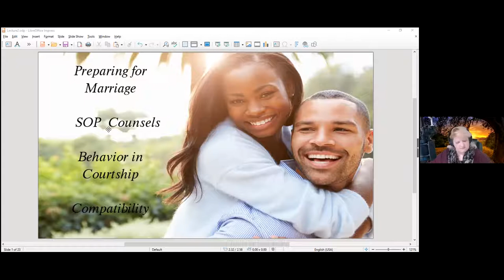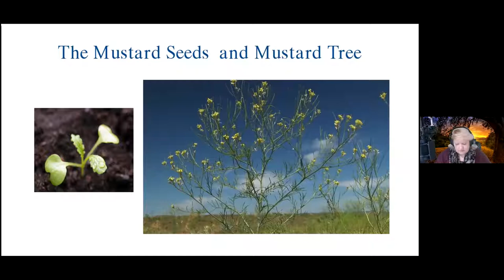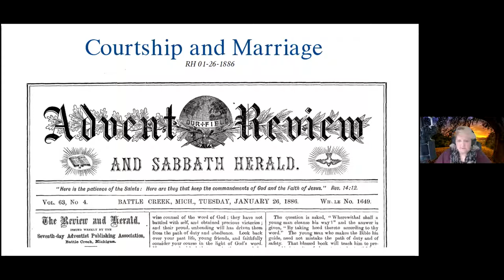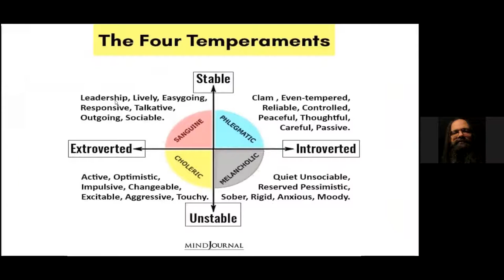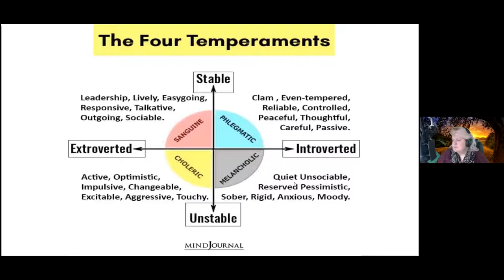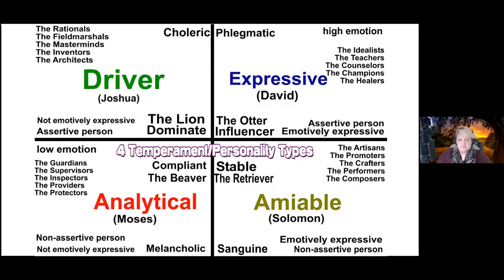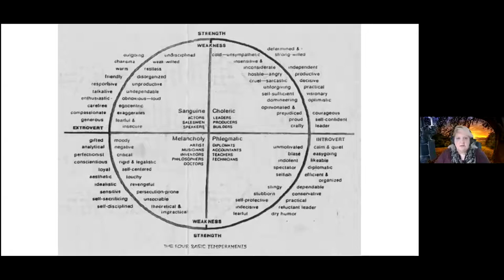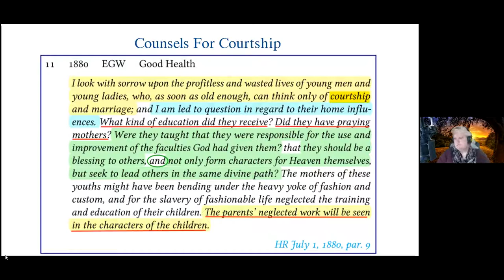11. Compatibility by Allison Stevens